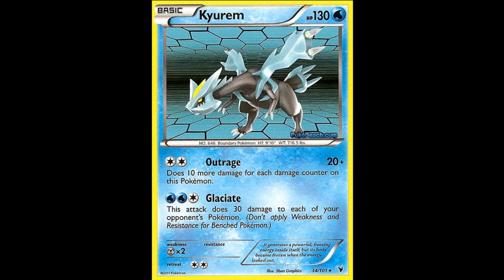Pokemon TCGO Battle #62: Blast From the Past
Thumbs up if you liked the video! 4 points if you know where the title is from without looking it up. Also you are awesome.